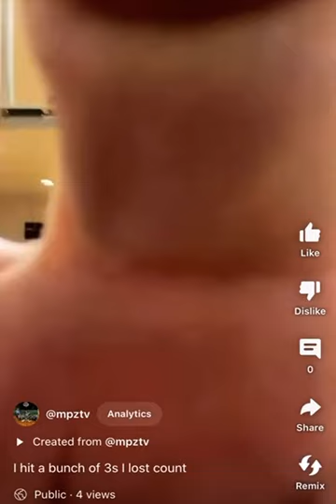MPZ plays of the game like I promised